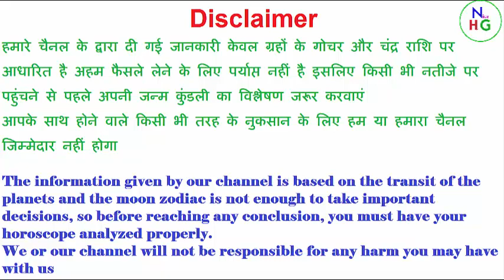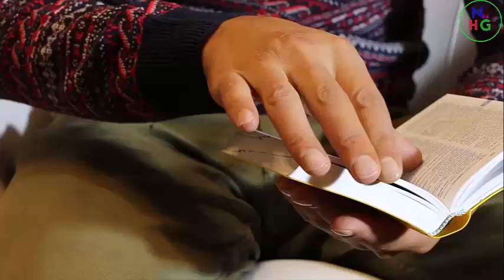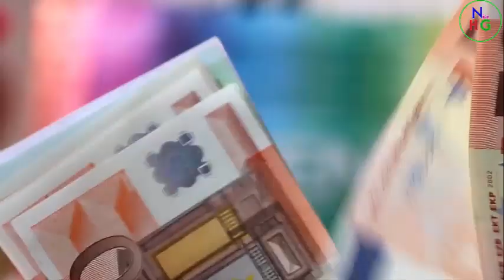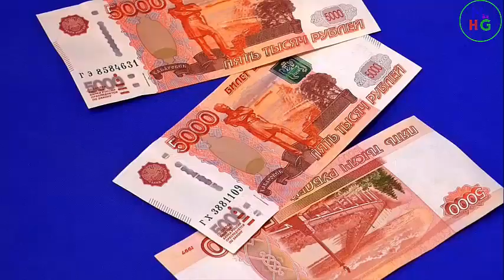T naam 2021 / T Name Rashifal 2021 | T नाम राशिफल 2021 | T Name Horoscope in hindi 2021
1-A naam 2021 / A Name Rashifal 2021 | A नाम राशिफल 2021 | A Name Horoscope in hindi 2021
2-B naam 2021 / B Name Rashifal 2021 | B नाम राशिफल 2021 | B Name Horoscope in hindi 2021
3- C naam 2021 / C Name Rashifal 2021 | C नाम राशिफल 2021 | C Name Horoscope in hindi 2021
4- D naam 2021 / D Name Rashifal 2021 | D नाम राशिफल 2021 | D Name Horoscope in hindi 2021
5-E naam 2021 / E Name Rashifal 2021 | E नाम राशिफल 2021 | E Name Horoscope in hindi 2021
6- F naam 2021 / F Name Rashifal 2021 | F नाम राशिफल 2021 | F Name Horoscope in hindi 2021
7- G naam 2021 / G Name Rashifal 2021 | G नाम राशिफल 2021 | G Name Horoscope in hindi 2021
8- H naam 2021 / H Name Rashifal 2021 | H नाम राशिफल 2021 | H Name Horoscope in hindi 2021
9- i naam 2021 / i Name Rashifal 2021 | i नाम राशिफल 2021 | i Name Horoscope in hindi 2021
10- J naam 2021 / J Name Rashifal 2021 | J नाम राशिफल 2021 | J Name Horoscope in hindi 2021
11- K naam 2021 / K Name Rashifal 2021 | K नाम राशिफल 2021 | K Name Horoscope in hindi 2021
12-L naam 2021 / L Name Rashifal 2021 | L नाम राशिफल 2021 | L Name Horoscope in hindi 2021
13-M naam 2021 / M Name Rashifal 2021 | M नाम राशिफल 2021 | M Name Horoscope in hindi 2021
14-N naam 2021 / N Name Rashifal 2021 | N नाम राशिफल 2021 | N Name Horoscope in hindi 2021
15- O naam 2021 / O Name Rashifal 2021 | O नाम राशिफल 2021 | O Name Horoscope in hindi 2021
16- P naam 2021 / P Name Rashifal 2021 | P नाम राशिफल 2021 | P Name Horoscope in hindi 2021
17- Q naam 2021 / Q Name Rashifal 2021 | Q नाम राशिफल 2021 | Q Name Horoscope in hindi 2021
18- R naam 2021 / R Name Rashifal 2021 | R नाम राशिफल 2021 | R Name Horoscope in hindi 2021
19- S naam 2021 / S Name Rashifal 2021 | S नाम राशिफल 2021 | S Name Horoscope in hindi 2021